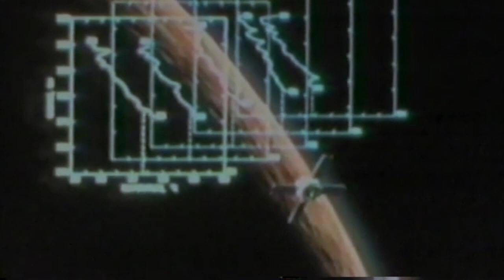Nightlands - "To The Moon" (Official Video)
Order 'Oak Island'
SC Distribution